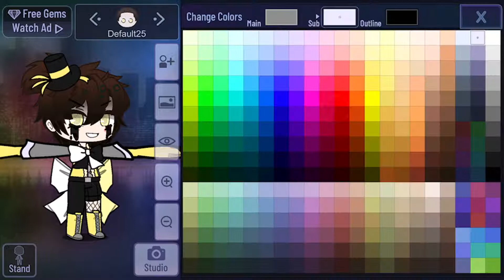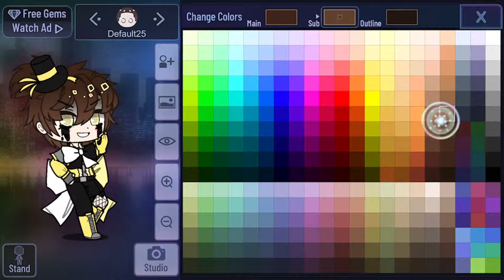An Character Inspired by Jackiiyex